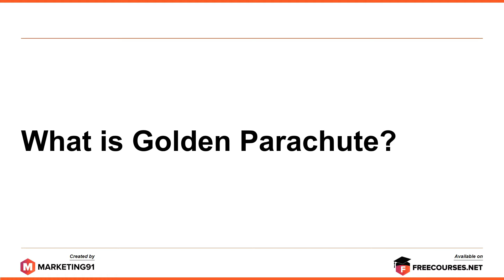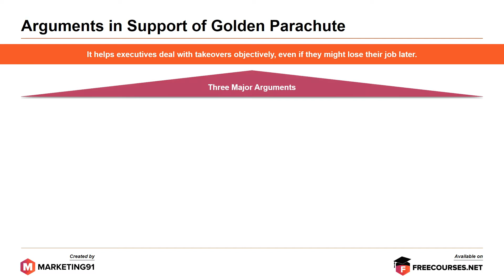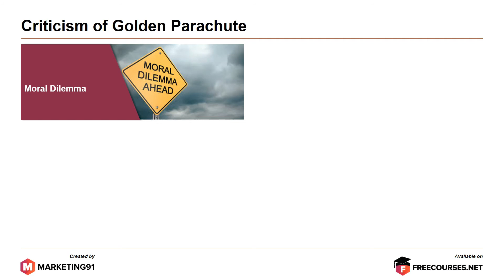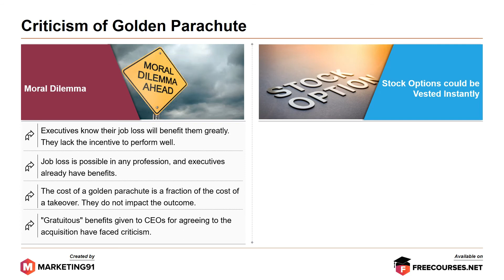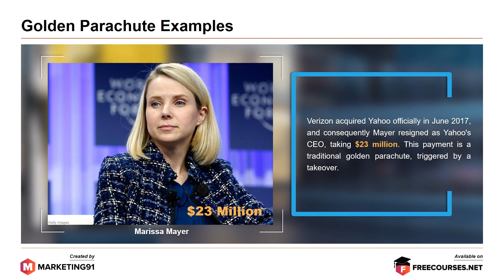Golden Parachute - Meaning, Purpose, Examples, Criticism, Arguments and Paid Amounts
Golden Parachute refers to the contract between an organization and top executives through which financial compensation is offered if any dismissal occurs because of a takeover or a merger.

Golden Parachute includes significant benefits like cash bonus, severance pay, stock options or other benefits which are decided beforehand.

Golden Parachute Amount

The Golden Parachute amount is pre-decided and is often dependent upon various factors.

- A CEO receives twice to thrice the value of his base salary and bonus and in some cases stock options and pension payments.

- COOs, Presidents, CFOs and C-Suite executives are generally offered once or twice the amount of their base salary.

Arguments in Support of Golden Parachute

Boosts Revenue – The CEO’s help to set long-term goals that will increase revenues even if they will not be part of that organization shortly.

Reduce hostile takeovers – The agreement discourages hostile takeover as paying off the additional amount might prove expensive.

Helps mergers and acquisitions – Helps to retain employees when mergers and acquisitions have become quite common.

Purpose of Golden Parachute

1. Act as a safety net for high-level executives in case of a takeover that could result in job dismissal.

2. Offer job security so that the top executives continue to do their job in an exemplary manner despite any takeover bids.

3. Puts the interest of a CEO at par with that of shareholders.

4. Compensates the income that a CEO would have received down the line.

5. Eliminate any reason for the top executives to go against acquisition or merger.

6. Discourage unwanted takeover bids.

7. Acts as an incentive for hiring and retaining top employees

Criticism of Golden Parachute

1. It is a moral dilemma for the executives who know that a job dismissal will eventually prove financially rewarding.

2. Stock options could be vested instantly and if an executive receives benefits after its value crashes then it can upset other shareholders.

Golden Parachute Examples

1. Sanjay Jha was paid 66 million dollars as part of the Golden Parachute package.

2. Adam Neumann was paid 1.7 billion dollars.

3. Marissa Mayer was paid 23 million dollars.

This video is on Golden Parachute and it has the following sub-topics.

Time Stamps

0:00 Introduction to Golden Parachute
00:21 What is Golden Parachute?
00:55 Golden Parachute Amount
01:18 Arguments in Support of Golden Parachute
02:00 Purpose of Golden Parachute
02:51 Criticism of Golden Parachute
03:48 Golden Parachute Examples